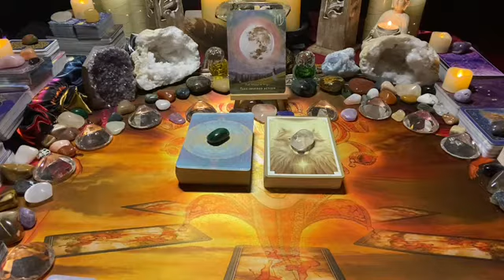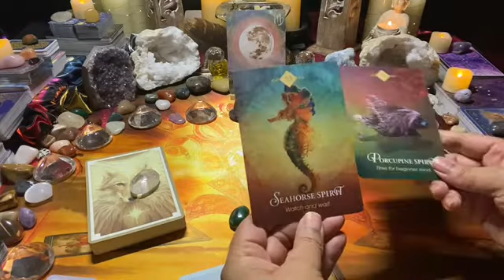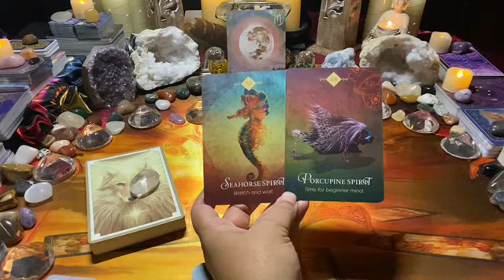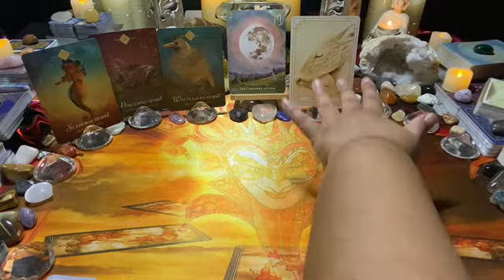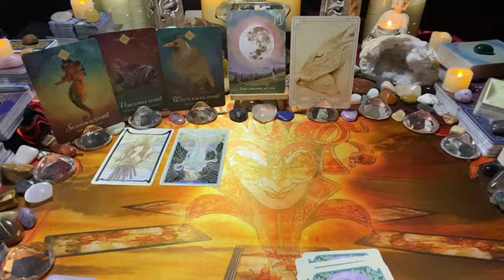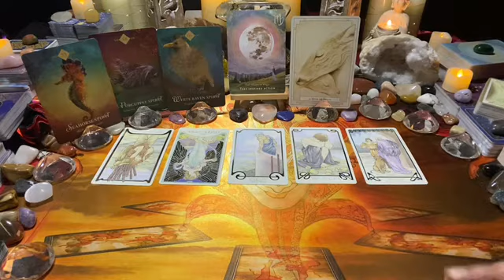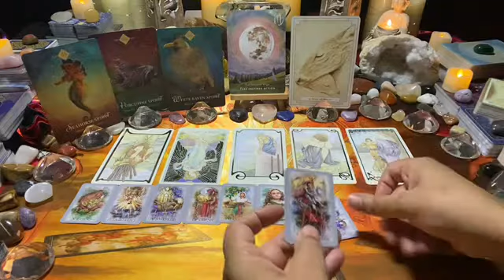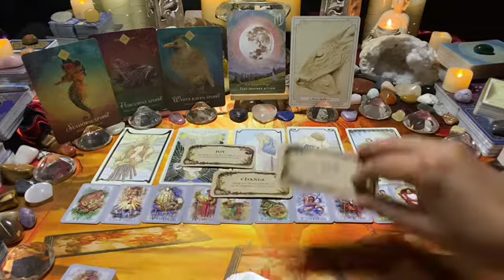VIRGO [Jan 22] ~ Mon 17–Sun 23: Be inspired 2 take a leap of faith, it yields new start & VICTORY! 💖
This is the Virgo weekly love tarot message; be inspired 2 take a leap of faith, it yields new start & victory! 💖